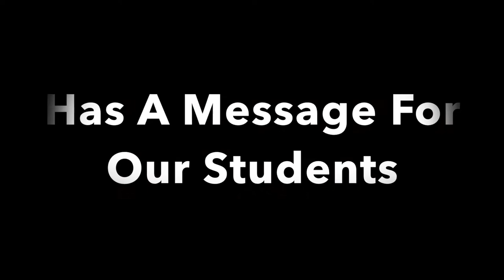We Are Here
Natomas Charter School students - We are here for you.